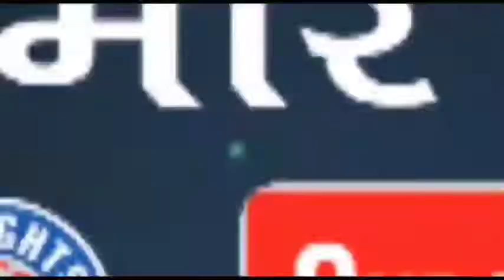Bareilly-ओम टी स्टाल गरीबों के लिए निशुल्क चाय बिस्कुट गरीबों को वितरित किया गया सैनिक पेट्रोल पंप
Bareilly-ओम टी स्टाल गरीबों के लिए निशुल्क चाय बिस्कुट गरीबों को वितरित किया गया सैनिक पेट्रोल पंप के बराबर में